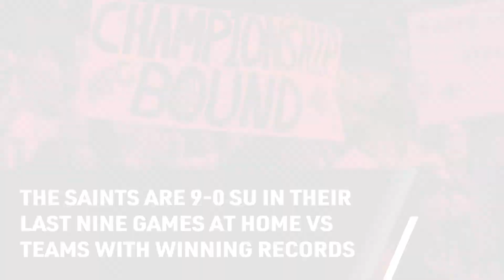NFL Conference Championship Betting Stats & Trends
The stakes are about as high as they get on Sunday with two Super Bowl bids up for grabs and NFL bettors will be looking to find any edge they can get. OddsShark has the five best betting trends for the AFC and NFC Championship games to hopefully help bettors nail their picks and have a winning day.

Looking for the best book for you?

Want more of the best sports content, statistics, and trends? Check out OddsShark.com